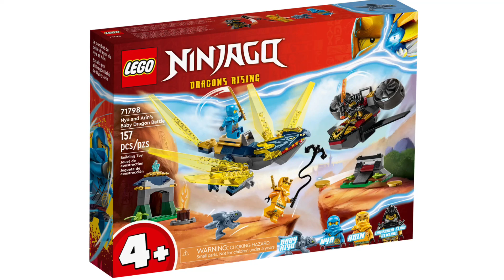Kigger På Officielle Billeder Af Helt Nye 2023 LEGO Ninjago Dragons Rising Sæts￼ ￼￼￼￼